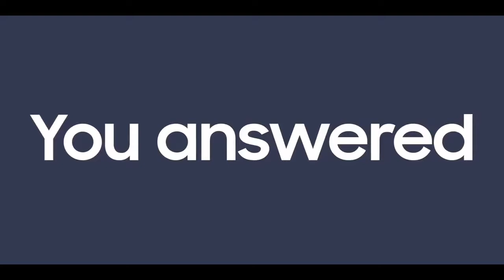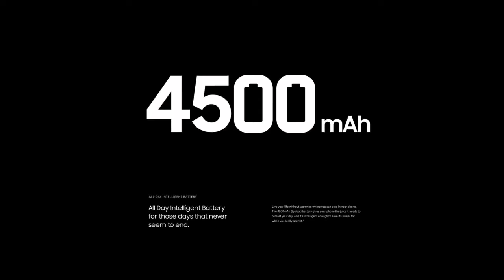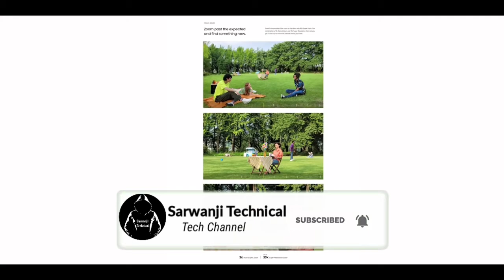Samsung Galaxy S20 FE - Is Official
Hello

Your Quiries -: Samsung Galaxy S20 FE

\\\ \\\|||\\\|||\\\ TRUE INDIAN \\\|||\\\|||/// ///|🔴🔵🔴🔵🔴🔵🔴🔵🔴🔵🔴🔵🔴🔵🔴🔵🔴🔵🔴🔵                                       🔴🔵🔴🔵